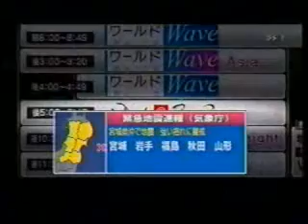NHK BS1 Moment of the Great East Japan Earthquake [3/11 14:46]